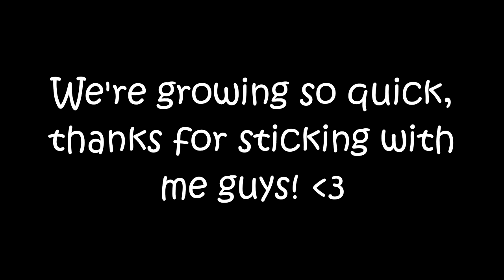Kohi Factions┃Map#23┃Ep.18┃Sky bridge fights + SG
Negativity is not a way to find what you're looking for.
♞Texture Pack: Torage by Vortaa
purposes only.
♞Frequently asked questions:
   ♞Can I join your faction? Guys this
       is a solo series, I'm sorry.
   ♞Mouse: Razer DeathAdder 2013
   ♞Keyboard: Alienware Keyboard
   ♞Headset: Logitech G430's
   ♞DPI: 1,000
   ♞Sens in-game: 40-50%